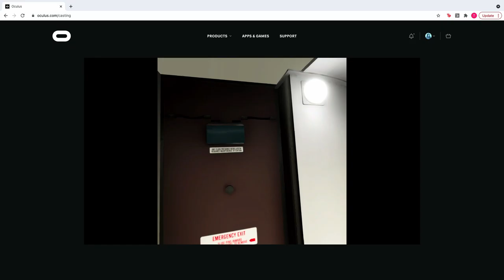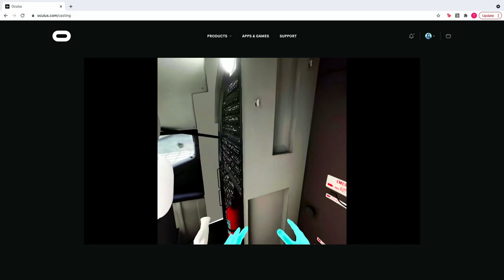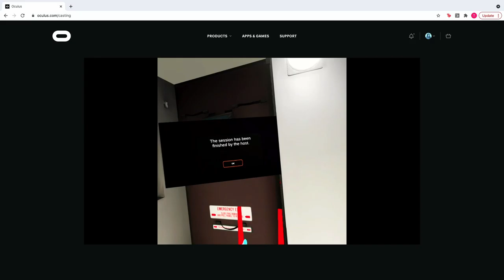#007 - Douglas Fajardo and Sean Gallagan - Xennial Digital and Aviation Workforce Solutions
In EP 007, we are joined by Douglas Fajardo, CEO/CXO of Xennial Digital and Sean Gallagan, CEO/Founder of Aviation Workforce Solutions. Xennial Digital is a Virtual Reality/Augmented Reality (XR) company that focuses on immersive learning for enterprise and educational clients. Aviation Workforce Solutions provides consulting services that focus on solving the many challenges of the aviation workforce.

Doug and Sean have come together to bring XR solutions to the aviation industry, by providing immersive training and educational courses around aircraft maintenance and operations. They stopped by the GHC studio and discussed some of the problems the aviation workforce is facing today, and how they are building technology to make aviation education more accessible, scalable, and affordable. Greg was even able to throw on the Oculus headset and get into the cockpit of a virtual 737 for a troubleshooting session. We’re really excited about this new technology and what it is going to deliver to the industry.